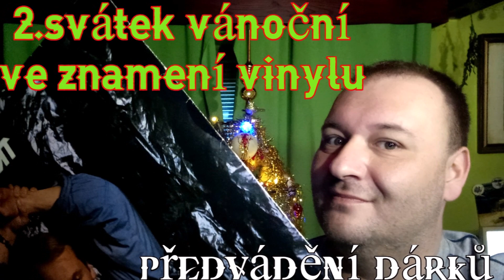BILANCOVÁNÍ- BANERY ZA ROK 2022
BANERY ZA ROK 2022.
JE TO UŽ NA TOMTO KANÁLE TAKOVÁ TRADICE A JE ZDE I LETOŠNÍ ROK 2022 A PŘIPOMENUTÍ CO BYLO VYDÁNO LETOS V ROCE 2022.